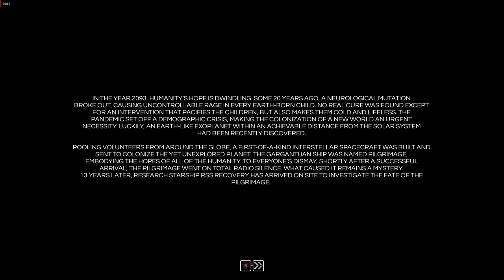ELEA- PC Gameplay